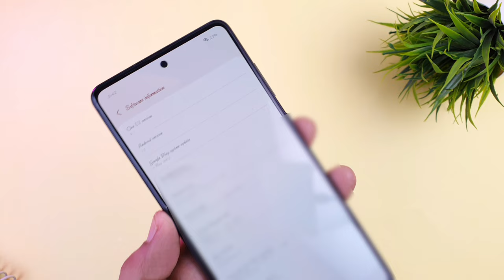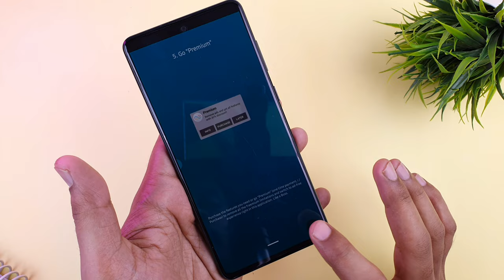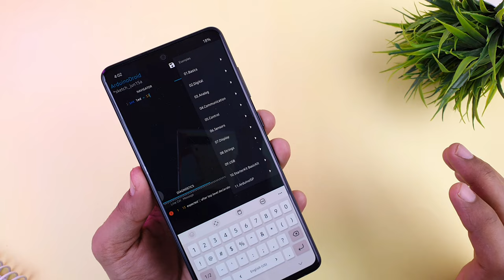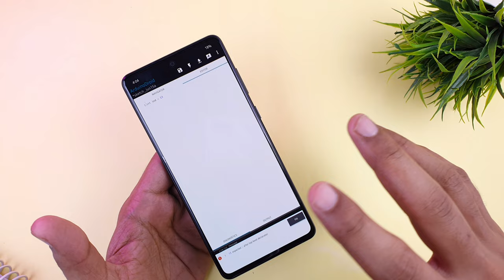ArduinoDroid application not downloading | ArduinoDroid App Not Installing Option In Play Store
In this video, I have shown the solution of ArduinoDroid, that many people's phone is not installing ArduinoDroid from Google Play store, so after watching this video you will be able to install ArduinoDroid in any of your phone.